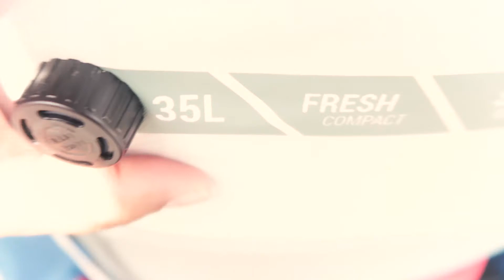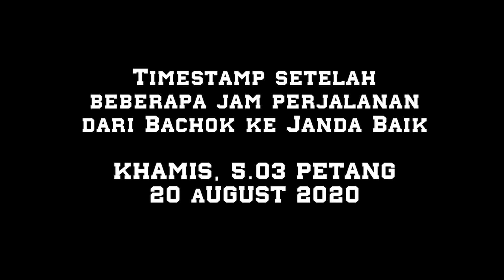QUECHUA COMPACT FRESH 35 LITRES REVIEW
Video kali ni aku nak share dengan korang DIY Icepack Hacks dan aku nak buat review sekali Quecha 35 L Softbox Chiller ni, berbaloi tak untuk beli atau tidak, so korang boleh refer video aku ni untuk reference korang in making the decision whether berbaloi atau tidak. Make sure to watch the video until the end and komen pendapat korang berkenaan drinkable icepack hacks dan softcooler box ni, would u consider buying this or not. Akhir sekali thanks for watching and do share this video kt kengkawan dan consider subscribing yer, akhir kata terima kasih for becoming a part of my youtube journey, until the next video, see yaaa.

(Please buy both, kalau tidak nnti bocor coolerbag tu)